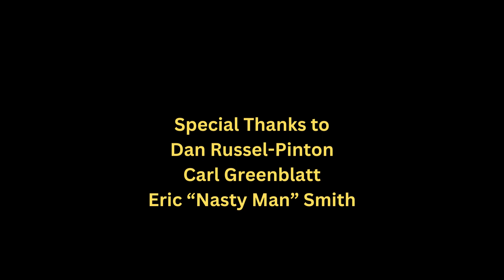Stick Adventures Season 2 (2001-2003)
Same then before but the Canada logo was added